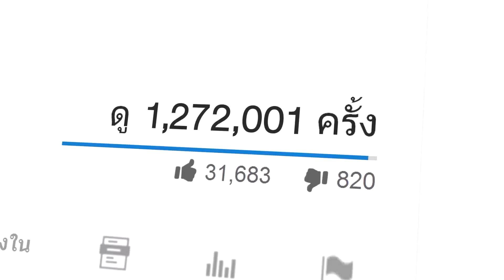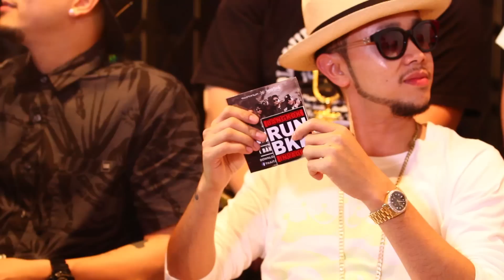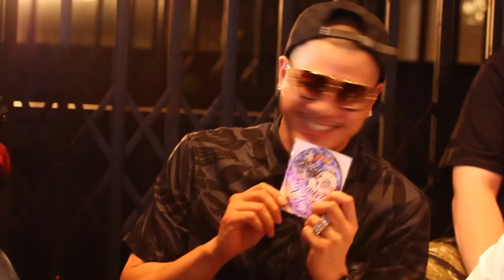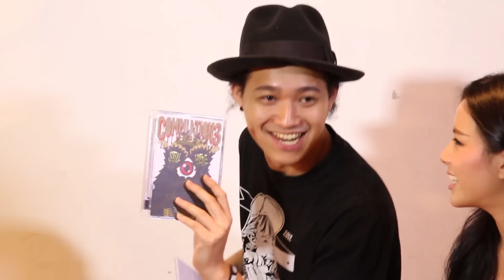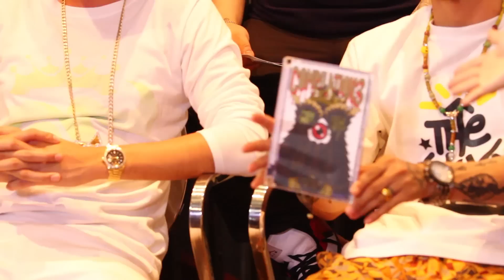สัมภาษณ์สุดพิเศษ "Thaitanium" l VRZO